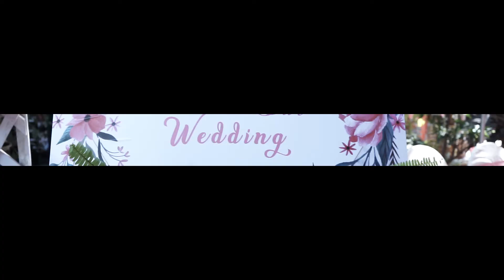Manu weds Akansha | Cinematic Wedding Teaser | Thousand words photography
This video is made to celebrate the union of two very pure, fun, and adorable souls. They are couplegoals for many of us who have met them personally and are in awe seeing how they have each other's back and are always together till death do them apart. Looking at them we at Thousand Words Photography pray that every Akansha get her Manu and every Manu gets her Akansha.

Many Many congratulations to this adorable couple and we wish that their happily ever after is filler with love and laughter.

If you also want your wedding moments to be a great memory to cherish for life, get in touch with us and we will definitely make your day a memory to celebrate for lifetime.